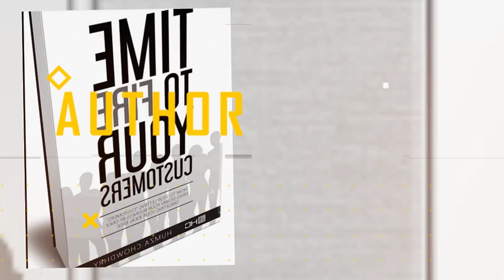The Aspiring Entrepreneur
Welcome to The Aspiring Entrepreneur Channel. I am very eager and excited to welcome you all to this newly launched channel. The first thing I want you to know if I value your time. I am committed to delivering value to your life without selling you any programs at anytime. Having you as my guest and sharing knowledge helps us all grow together. Lets Aspire!